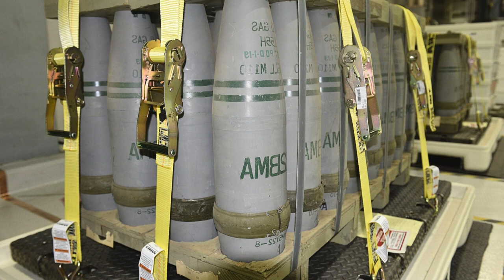Чехія НЕ ЗАВЕРШИЛА збір коштів на 800 тисяч боєприпасів